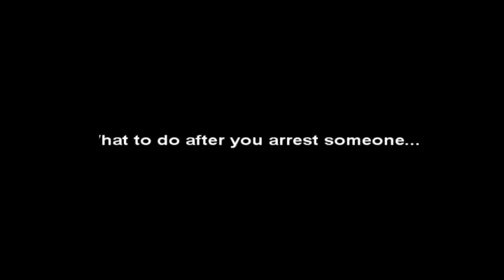[ Arma 2 ] What to do when you arrest someone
What to do when you arrest someone on Arma 2..